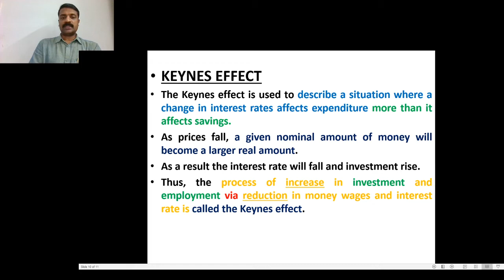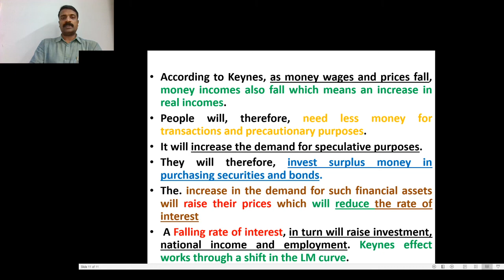Keynes Effect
Macro Economics, B.A Economics (V Semester)
Prepared by –Dr. Franco T. Francis